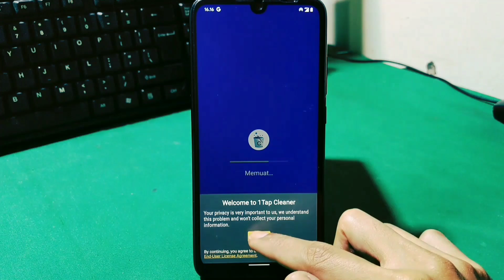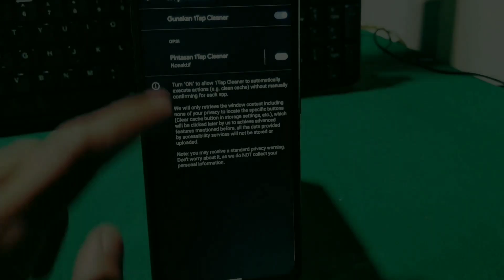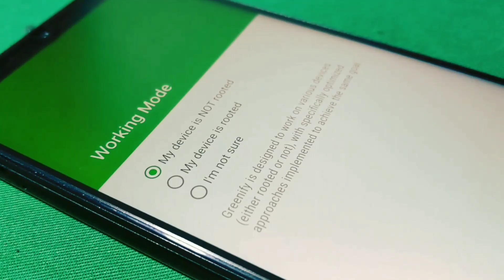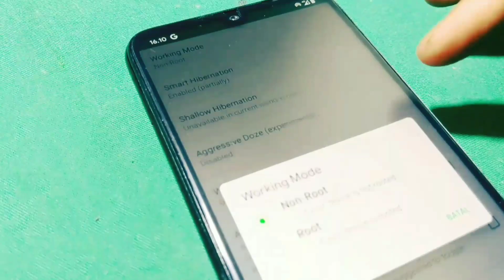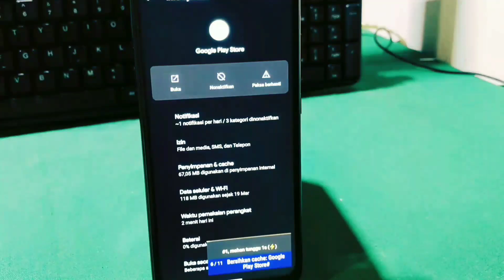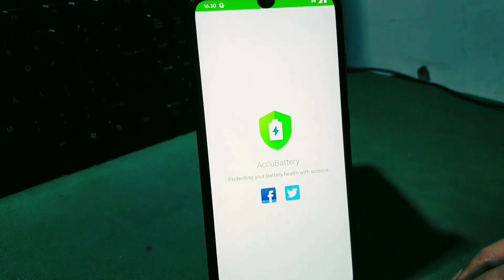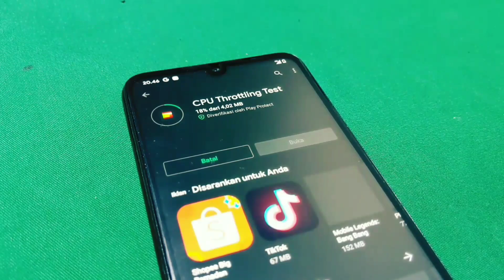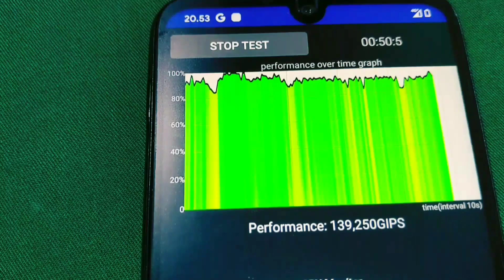TOP 5 MOST ANDROID APPS FOR PERFORMANCE❗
LINK - DI KOMENT PIN